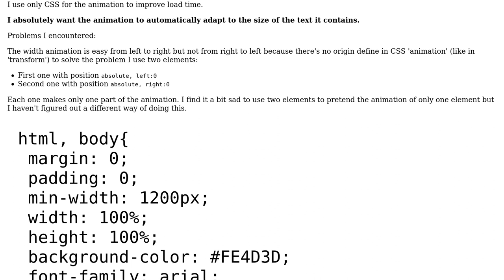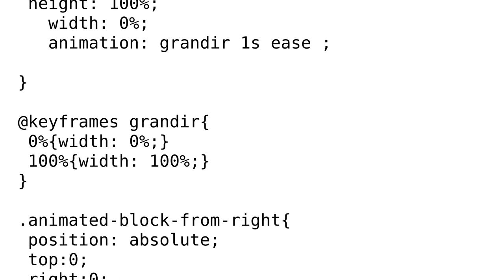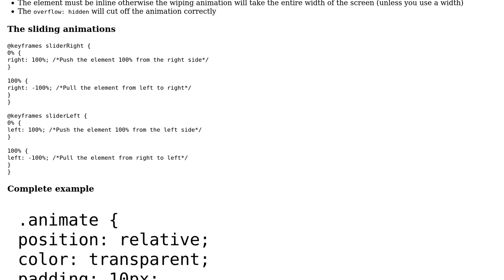Code Review: Animating the appearance of a title with CSS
With thanks & praise to God, and with thanks to the many people who have made this project possible! | Content (except music & images) licensed under CC BY-SA | Music | Images & others | With thanks to user misterManSam user GordonFreeman user 200_success and the Stack Exchange Network Trademarks are property of their respective owners. You are responsible for your own actions.